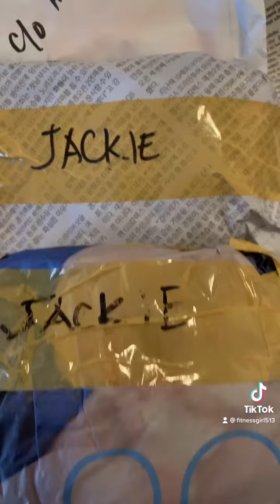Ang ginisang monggo na may talbos ng kamote from my garden at pritong daing from Phils.072022.